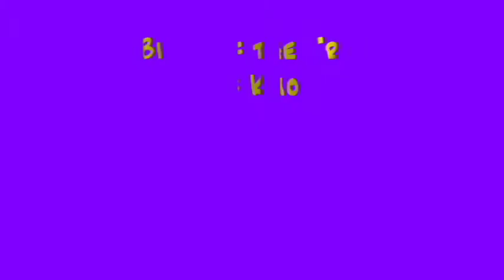The Birth of the Tree of Knowledge of Good and Evil in Sister Solar Sysytems 16:9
An Exterrestrial Creation Myth (by Baba Issa Abramaleem)